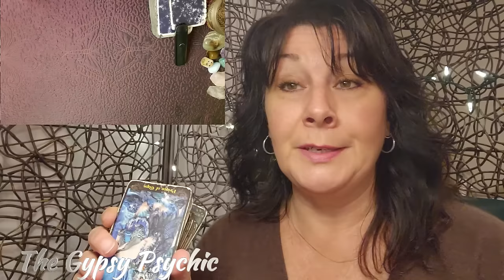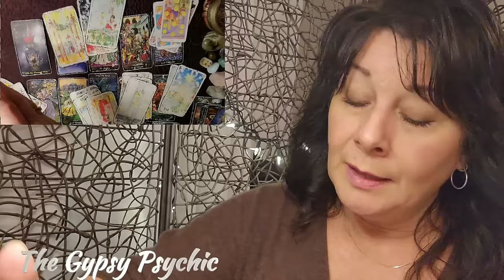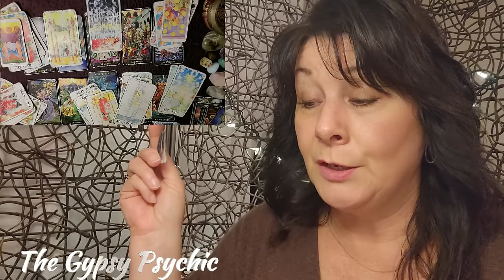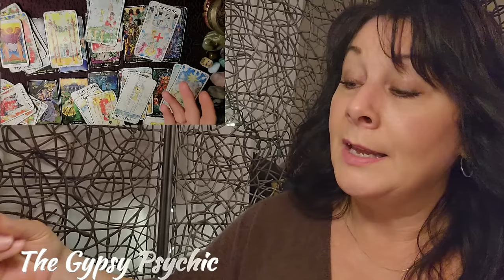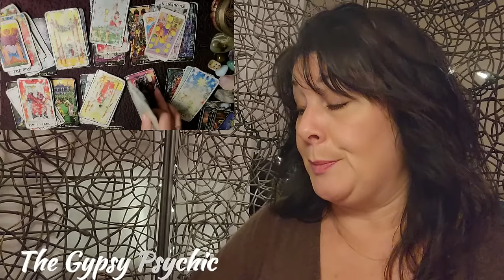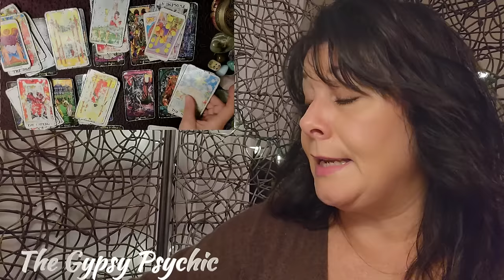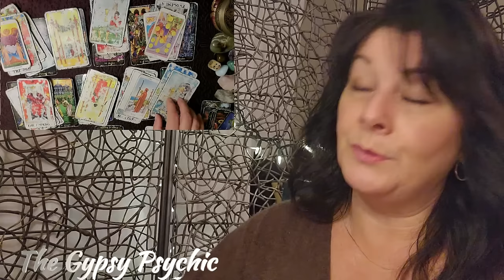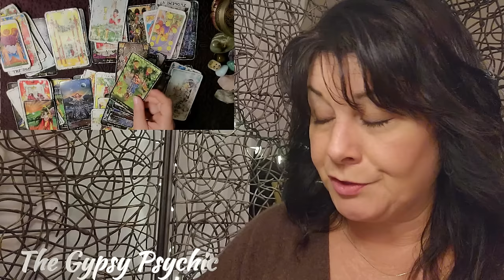TAURUS - JUST DO IT! STEP INTO YOUR DESITNY!